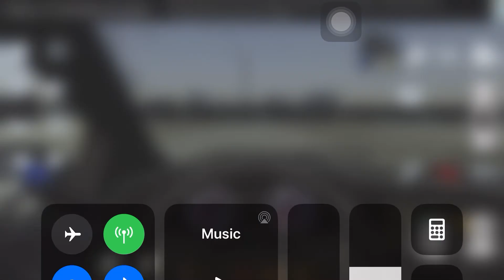Going for a drive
Sometimes I lose control but I need to be extra careful